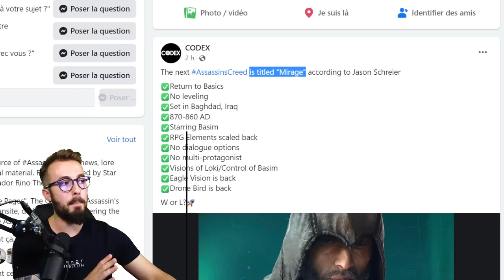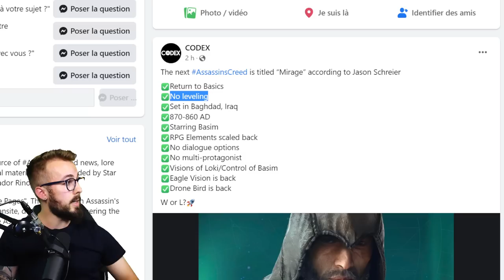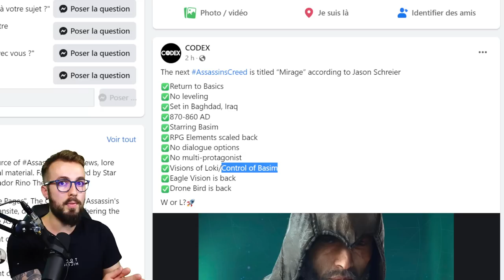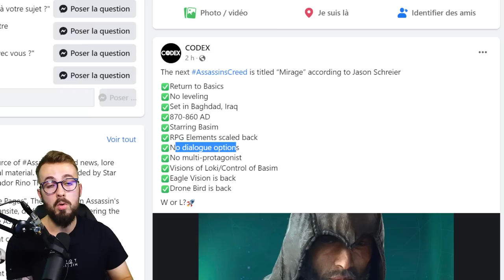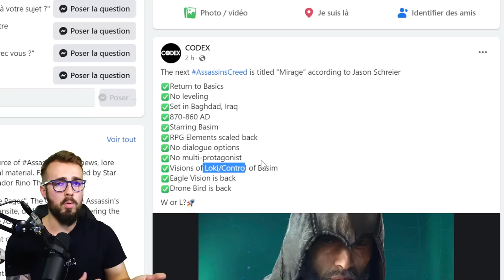ASSASSIN'S CREED RIFT est MIRAGE ! 🔥 TOUT ce que l'on SAIT (Pas de choix, absence de leveling...)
📢 ASSASSIN'S CREED s'appelle MIRAGE ! 🔥 TOUT ce que l'on SAIT (Pas de choix, absence de leveling...) 📢

Vidéo Breaking News. Assassin's Creed Rift s'appellerait en fait Mirage. Voilà toutes les dernières informations que l'on a sur lui. J'espère que ca vous plaira.

🖊 Ecriture :
🎥Tournage :
💻Montage :